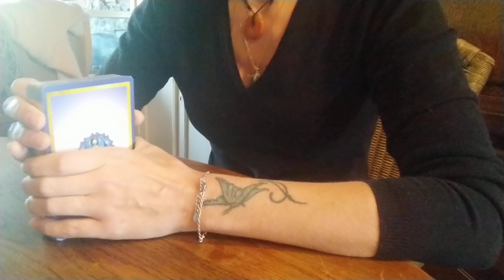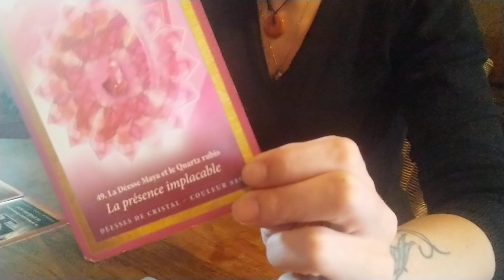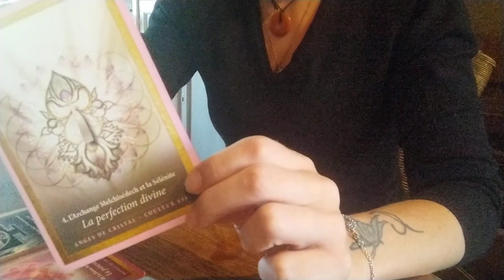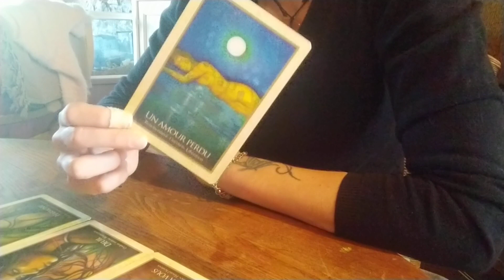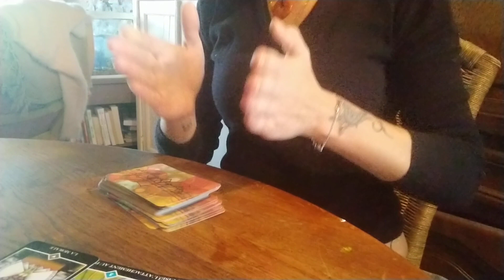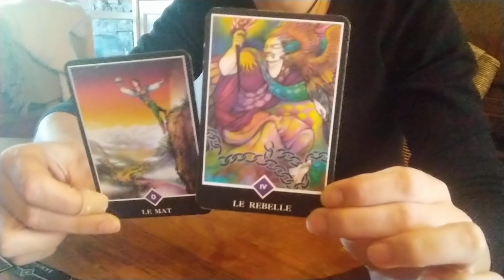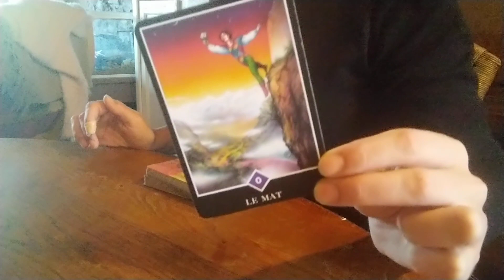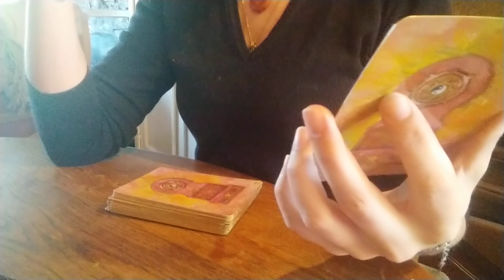Flamme jumelle :Énergie du mois de mai sur le lien et les jumeau 🙏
Contact mail